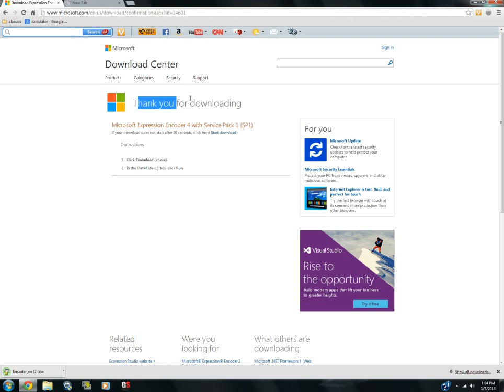How to Record your Computer screen.. For FREE!